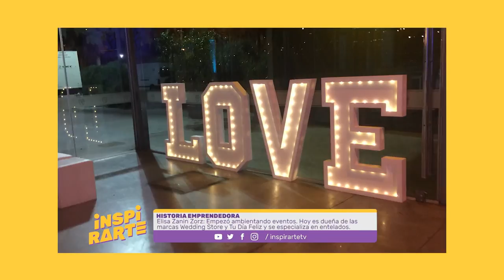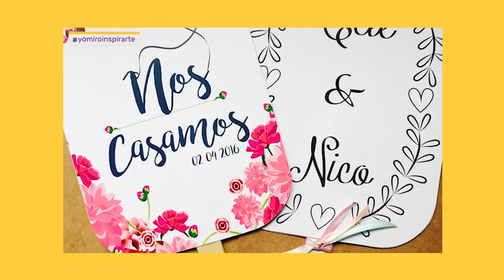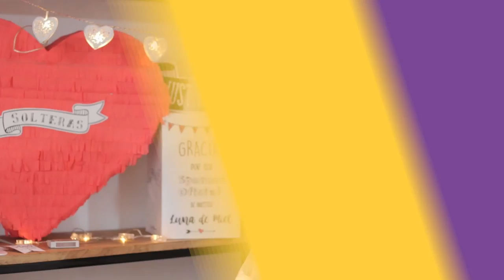Historia emprendedora: Elisa Zanin Zorz, wedding designer, creadora de Tu Día Feliz y Wedding Store